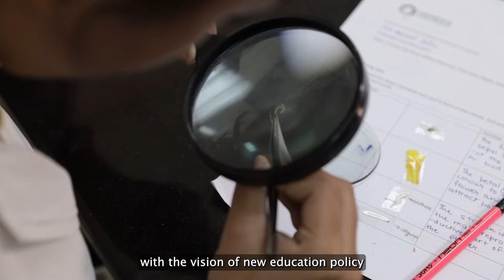Ms. Madhur Gupta, Principal CBSE at GGS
CBSE at Genesis Global School- know how we make it special and exciting- by Ms. Madhur Gupta, Principal CBSE at GGS.

Ms.Madhur Gupta is an M.Sc in Zoology and B. Ed from Delhi University. She comes with more than 20 years of varied experience and has been associated with Genesis Global School Noida since its conception. She has taught Biology in all the three curriculums (CBSE, IGCSE, IB) for many years, and has been deputed as Head Examiner Biology for CBSE and IBDP. Ms.Gupta is also an active Member of Committee of CBSE Inspection, has been a panellist and eminent speaker in various conferences and has also undertaken responsibility to organise and host various CBSE Workshops.